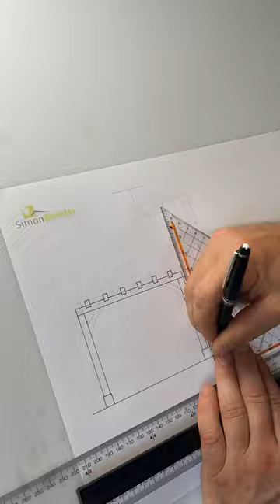Design work at the drawing board. Always by hand